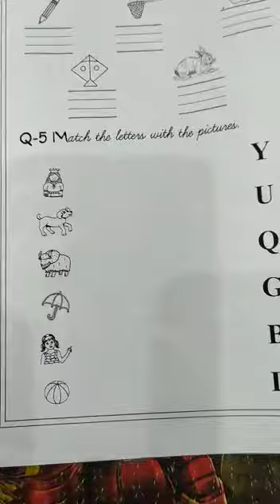LKG- English test-2